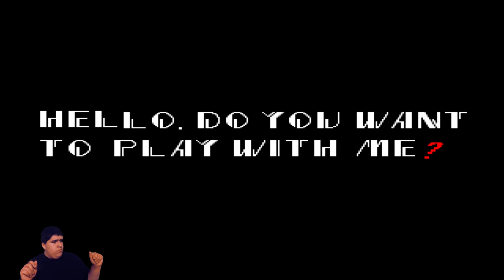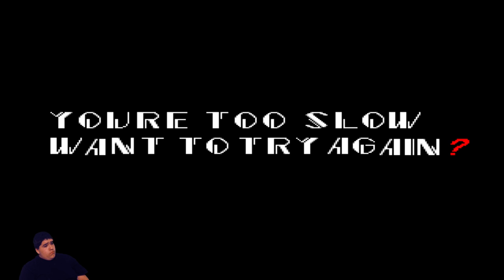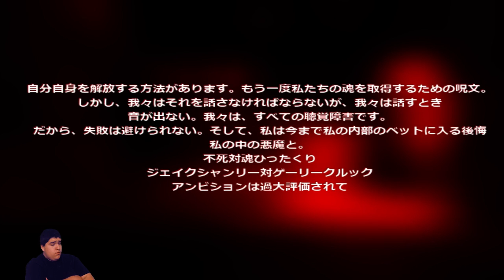Sonic.EXE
Sorry about the audio the game was way to loud even though i turned it down so much